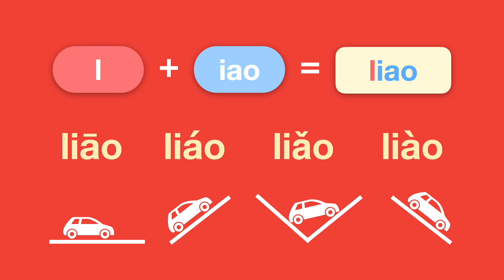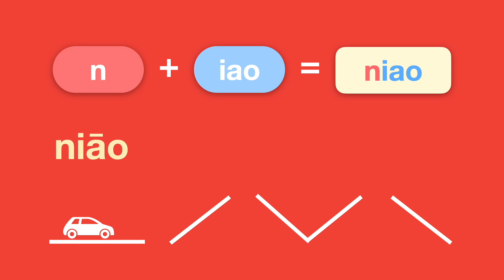【 Chinese phonetics 】Listen & repeat 🗣️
Today's sound combinations are:
🔹 lia, liao, lie, liu
🔹 niao nie, niu